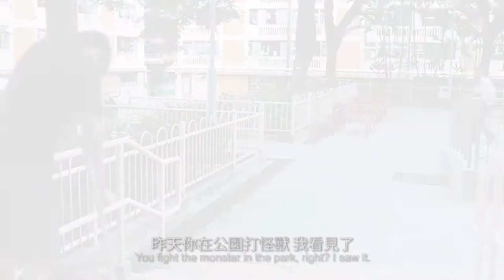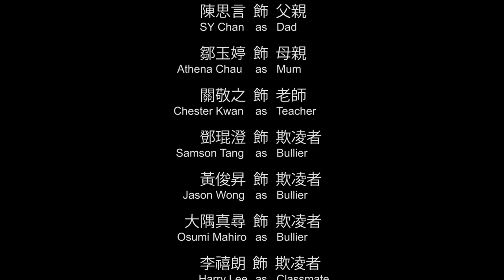絕路超人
聖母院書院 Notre Dame College
李天賜Li Tin-chi、鄧琨澄Tang Kwan-ching、王文杭Wong Man-mong、甄嘉焌Yan Ka-chun、鄭鋒Zheng Feng、陳蘭鳳Chan Lan-fung、
張華光Cheung Wa-kwong、文建鈞Man Kin-kwan、張熙素Claudia Cheung、麥漢彬Mak Hon-pan

2015/ 彩色 Col/ 6’12”

主角李丙基天生殘障，被父母虐待，受同學排斥，生活不是滋味。一場突如其來的怪獸侵襲，讓他意外發現自己的超人能力，瞬間讓他由極不起眼的小伙子，變成炙手可熱的風頭躉。直到與怪物的最後戰役，李丙基不敵怪物，便選擇自我犧牲與怪物同歸於盡。
當李丙基着地的一剎，世界變了樣，真實與虛，已經無從考證。到底哪一個才是所謂的現實？

The main character Ben Lee was born with disabilities. Abused by his parents and boycotted by his classmates, he does not live an easy life. An accidental monster invasion leads him to discover his own super power. He turns from an unremarkable boy to become a popular and hot icon. In the final battle against the monster, Ben is losing the fight and he chooses to sacrifice himself and to die with the monster. At the moment Ben hitting the ground, the world changes. What is "reality"? You will never know.